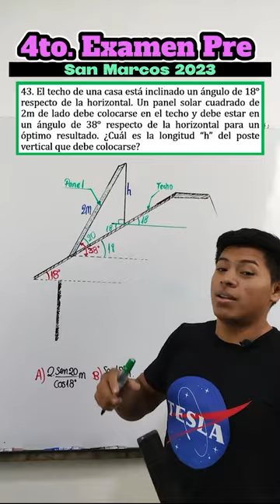🤯Solucionario-4to examen Pre San Marcos 2023. Trigonometría📐